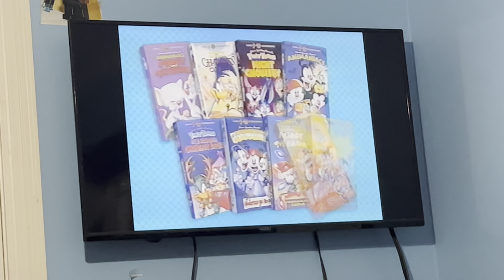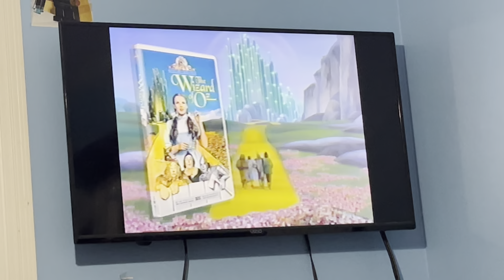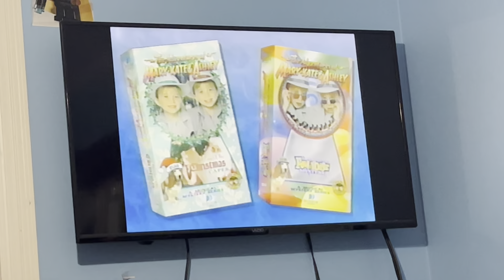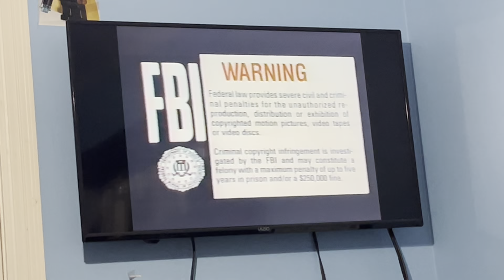Opening To Willy Wonka And The Chocolate Factory 1996 VHS